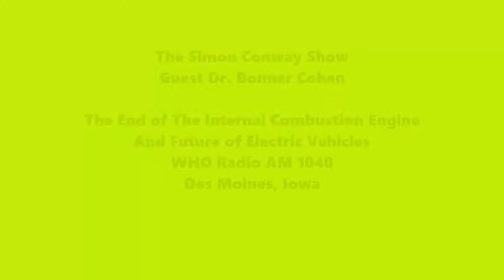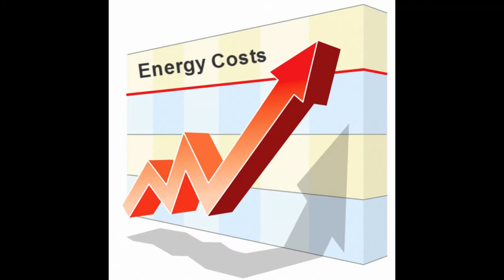Simon Conway & Dr. Bonner Cohen "The End of Gas Powered Vehicles"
In this August 30, 2022 show, Simon Conway and Dr. Bonner Cohen discuss the obsession to eliminate Gas Powered Vehicles and the Switch to Electric (EV cars & Trucks) and the consequences it carries.

Dr. Bonner R. Cohen is a senior fellow at the National Center for Public Policy Research, focusing on Energy, Natural Resources, & International Relations and also serves as a senior policy adviser with the Heartland Institute, Senior Policy Analyst with the Committee for a Constructive Tomorrow, and as Adjunct Scholar at the Competitive Enterprise Institute.

Dr. Cohen has testified before the U.S. Senate committees on Energy & Natural Resources and Environment & Public Works as well as the U.S. House committees on Natural Resources and Judiciary. He has spoken at conferences in the United States, United Kingdom, Germany, and Bangladesh.

Dr. Cohen is the author of The Green Wave: Environmentalism and its consequences.  He received his B.A. from the University of Georgia and his Ph.D. – summa cum laude – from the University of Munich.